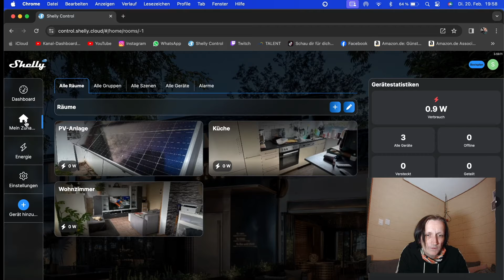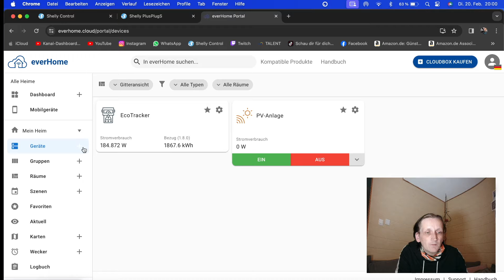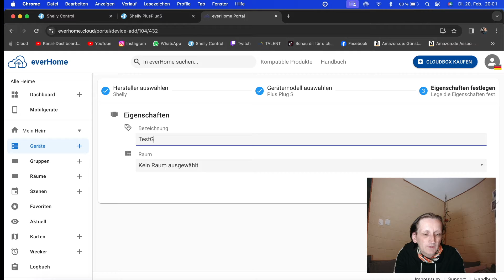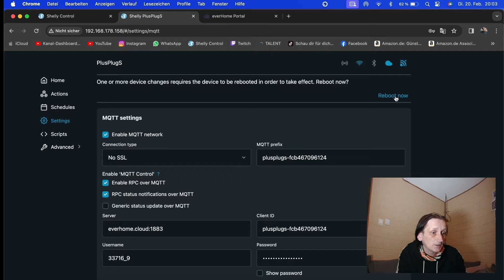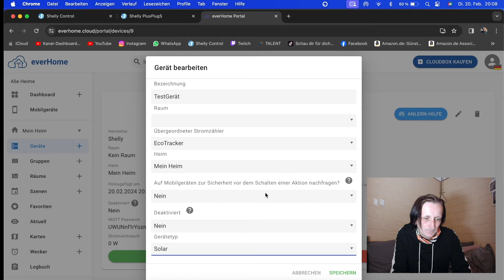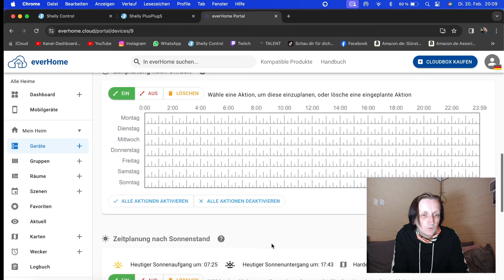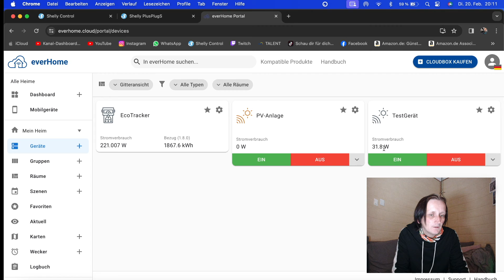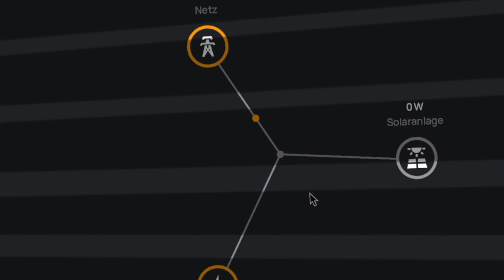Shelly-Geräte in die everHome App/Cloud ( EcoTracker ) richtig einbinden per everHome Portal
Weil ich immer wieder Kommentare und Mails bekommen habe, dass das Einbinden von Shelly Geräten in die everHome App nicht gelingt, zeige ich euch in diesen Video wie ich das mache und es garantiert gelingt.